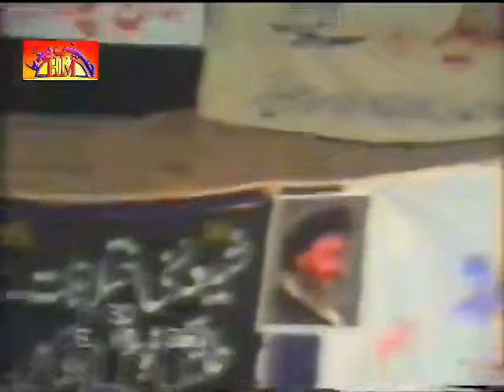Allama Hussain Bakesh Jara | 06-10-1990 | Majlis Part 2